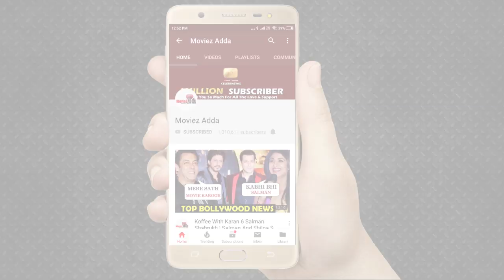Salman Khan की Radhe मूवी में Govind Namdev की होगी Entry